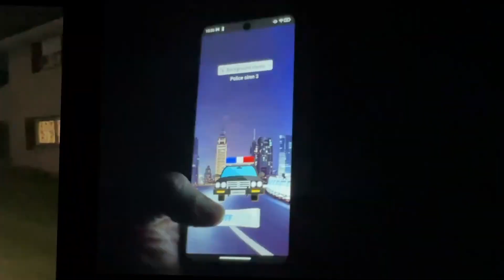8849 Tank2: The Rugged Phone with Built-In Projector and Long Battery Life for Outdoor Adventures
the 8849 Tank2, a rugged phone that comes with a built-in projector perfect for outdoor adventures. With its adjustable projector direction and resolution of 1280x720, you can easily project movies and shows anywhere you go and share the fun with your friends.

One of the most significant advantages of this phone is its amazing battery life of 15500mAh, paired with a 66W fast charging head for extended use. This phone will surely last you all day long. It runs on Android 13 and boasts a G99 chip along with a massive 12+10+256GB of internal memory and a 16MP wide-angle camera and a 64MP night vision camera.

The Tank2 is also IP68 waterproof and military-grade drop-resistant, making it perfect for outdoor activities. Additionally, it features two 1200-lumen camping lights that emit cold and warm sunshine, along with red and blue warning lights to help signal for help in emergencies.

So, if you’re looking for a rugged phone that doubles as a projector and has impeccable battery life, the 8849 Tank2 is your go-to option.